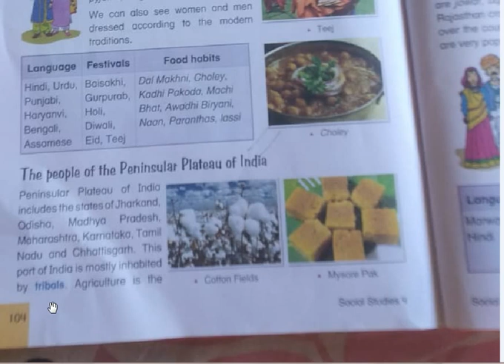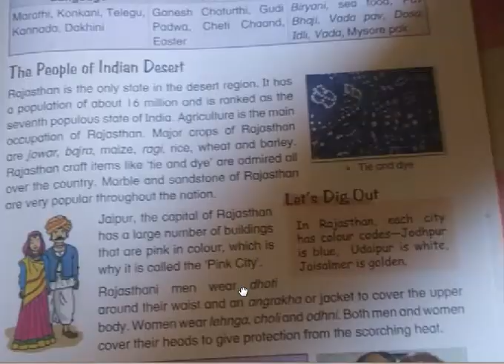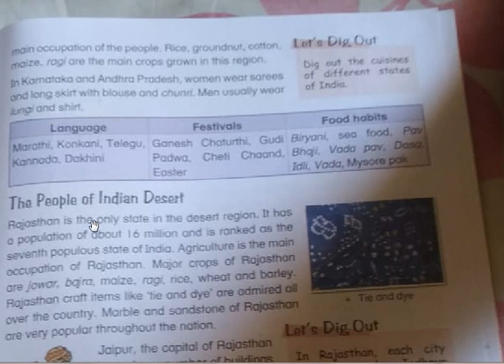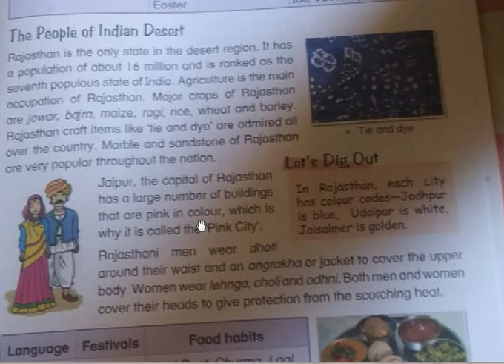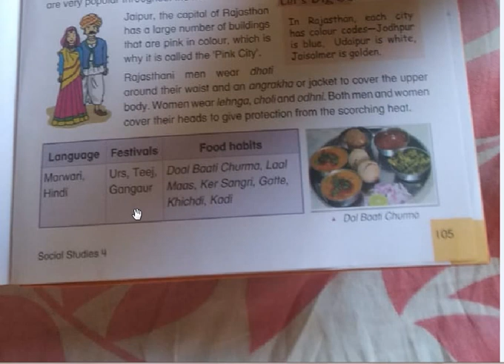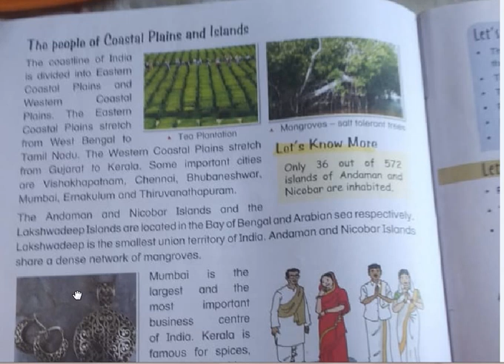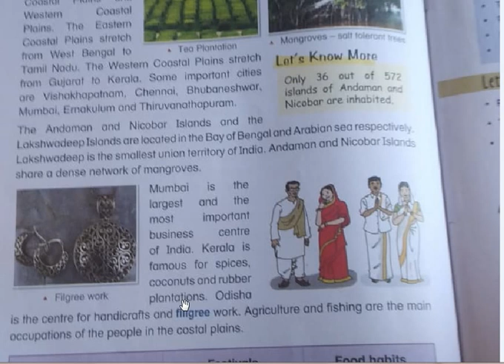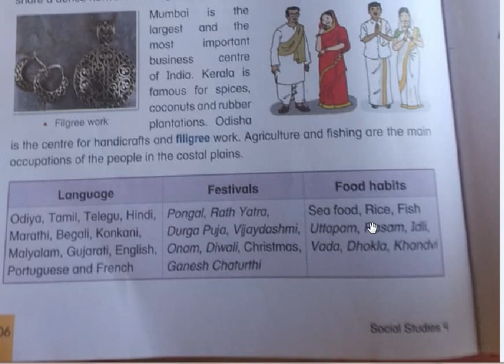Class 4 EWMS Civics Ch-14(Final Part)